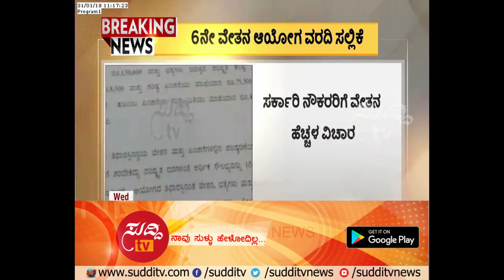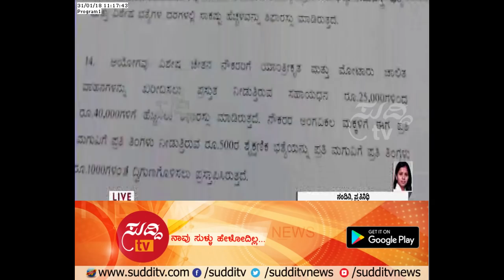Government Employees Increase Of Salary: Submission of 6th Pay Commission Report To CM Siddaramaiah